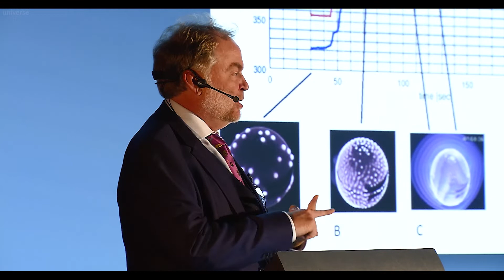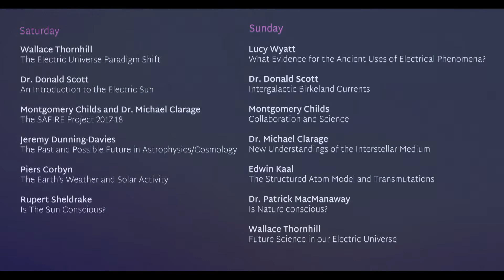EU UK 2018 conference videos trailer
Speaker videos from EU UK's first ever conference held in Bath, July 2018. Recorded at Reconnect 2018 (7th July, Bath UK).  Other talks from the same event available as video-on-demand

Two days of talks including presentations from Dr Donald Scott (Electric Sun model), Wallace Thornhill (Electric Universe theory), Rupert Sheldrake and others. From basics to expert, this package of talks will get you up to speed on the latest evidence, observation, theory, and speculation in this emerging field. Explore and assess exciting alternatives to standard models in cosmology and astrophysics.